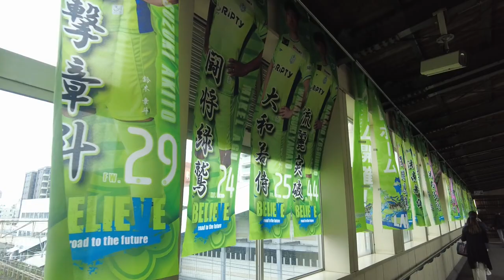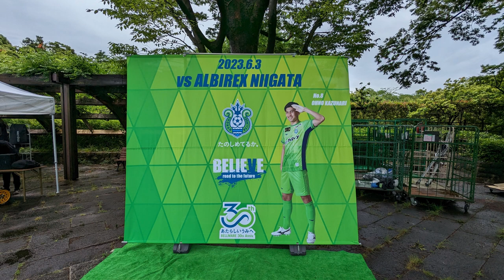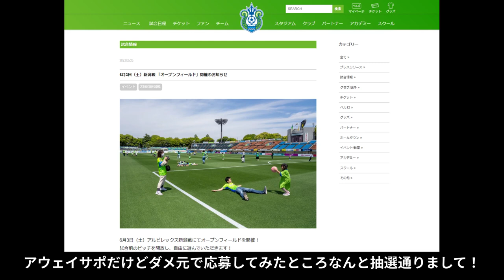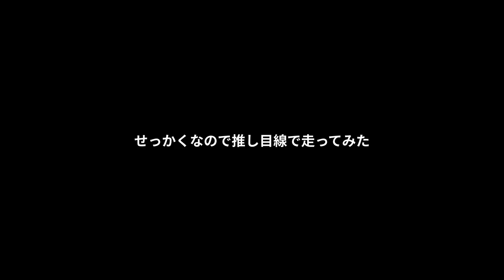【遠征VLOG】2023年J1リーグ第16節 湘南ベルマーレ vs アルビレックス新潟 @レモンガススタジアム平塚(2023/6/3)【アウェイ旅】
2023.6.3(Sat)
湘南ベルマーレ vs アルビレックス新潟
＠レモンガススタジアム平塚

湘南の風、感じてきました

2021シーズンから本格的にアウェイ参戦開始。